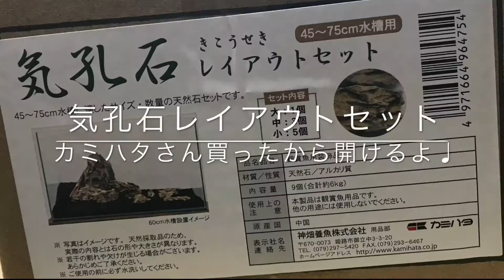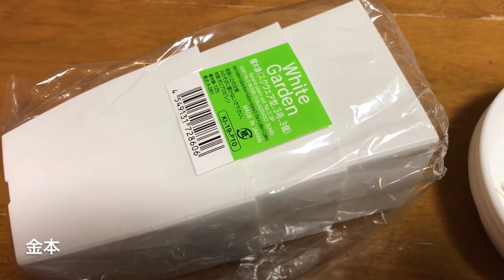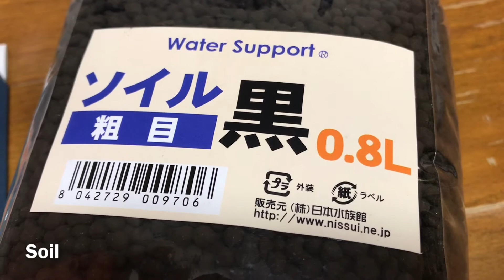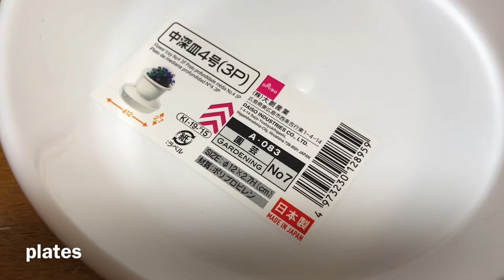グッピープラティ水槽で水耕栽培アクアポニックス！改5日目。/ Aquaponics! Re5th in Guppy and Platy aquarium.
吸着系ソイルの水槽です。ブリード稚魚が増え、結局は週一回の頻度で水換えが必要になっています。水質検査の結果、硝酸態窒素の蓄積が問題になっています。バクテリアは繁殖し、機能していることが示唆されています。一方、分解で産生された硝酸態窒素が蓄積されているのは何故か？成長が遅い陰性水草ばかりだからでしょうか。
そうだ！アクアポニっちゃおう！何が実るかな？お楽しみ！
This is the adsorption soil water tank. The increase in breed fry has led to a need to change water once a week. As a result of inspections, nitrate nitrogen accumulation has become a problem. Bacteria have been suggested to propagate and function. Why is nitrate nitrogen accumulated? Is it because only shade aquatic plants grow slowly?
I’ve got it! Try aquaponics! I hope instagrammable plant. I hope photogenic plant. Looking forward to! Stay tune!

【Play lists】